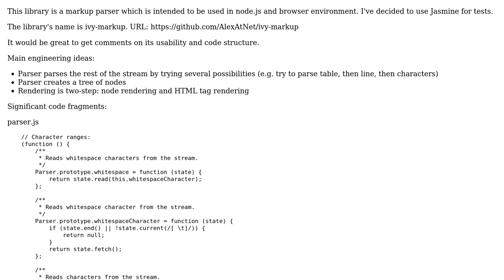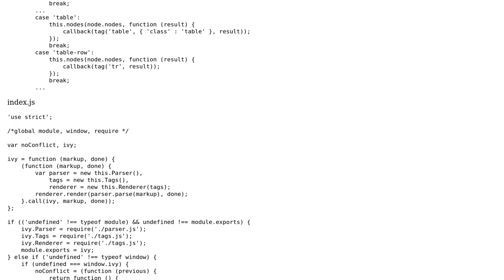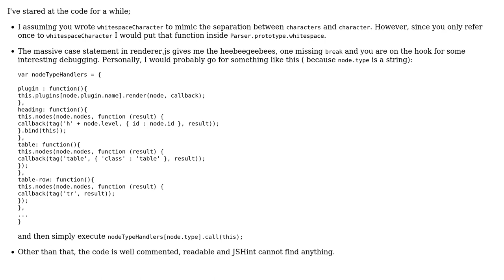Code Review: JavaScript templating language: ivy-markup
With thanks & praise to God, and with thanks to the many people who have made this project possible! | Content (except music & images) licensed under CC BY-SA | Music | Images & others | With thanks to user konijn user Alex Netkachov and the Stack Exchange Network Trademarks are property of their respective owners. You are responsible for your own actions.